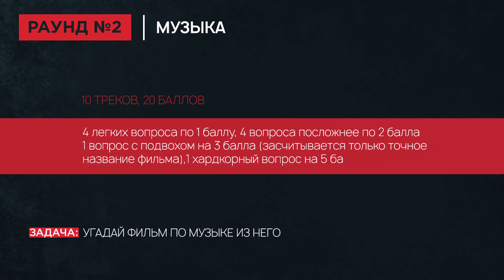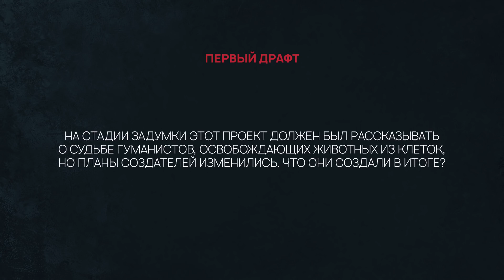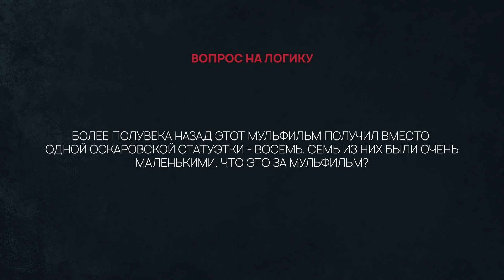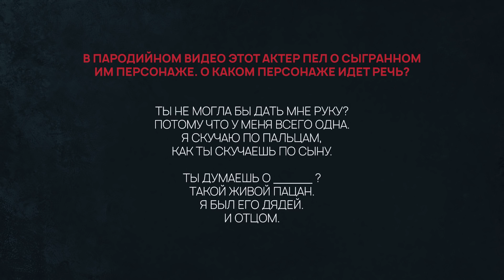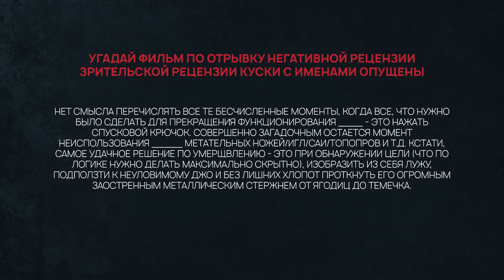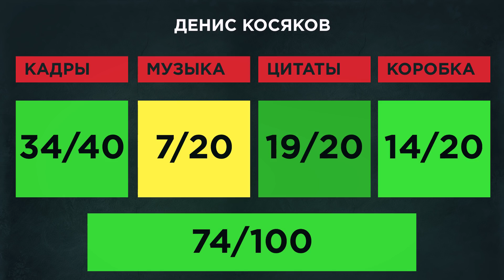КОСЯКОВ УГАДЫВАЕТ КАДРЫ, МУЗЫКУ, ЦИТАТЫ ИЗ ФИЛЬМОВ [КИНОБИТВА #1]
Наш новый формат! Кинобитва - шоу, в котором известные люди из мира кино (и не только) проверяют себя на знание фильмов. 4 непростых раунда: угадать фильм по кадру, по музыке, по цитатам и ответить на случайные вопросы. Кто из российских знаменитостей окажется главным кинознатоком? В пилотном выпуске свою солидную заявку делает ведущий, комик и магистр КВНоведения - Денис Косяков!